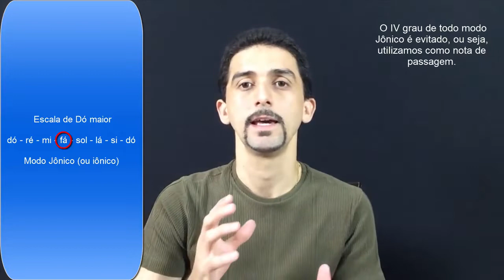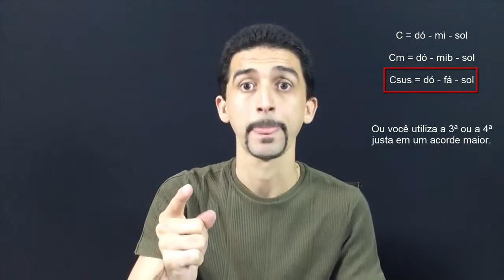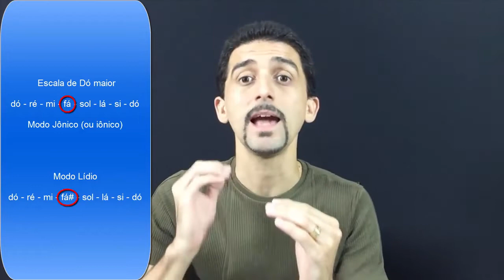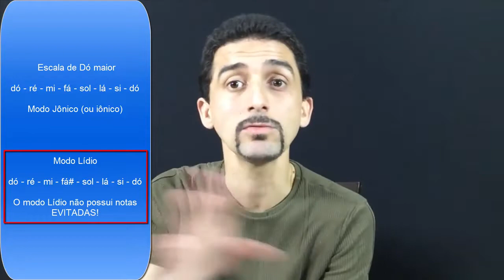Curso de Improvisação Passo a Passo | Aula 10 | Lucas Farias